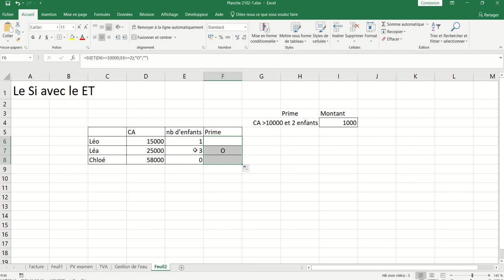XL01 - Excel 023 - La fonction Si() avec la fonction ET()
Il peut arriver que nous ayons plusieurs conditions qui amène vers une solution Vrai ou Fausse. Lorsque c'est le cas, on pourra utiliser une fonction ET() dans la partie condition.